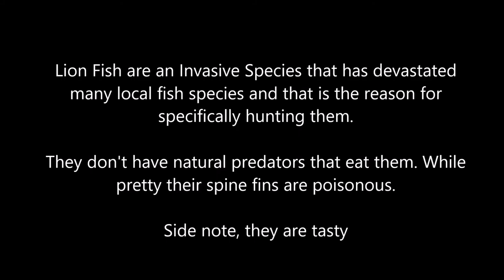SCUBA Couples Swept Away Lion Fish Hunting Stern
A wonderful Week at Couples Swept Away in Negril Jamaica
This video focuses on the Lion Fish that were removed from the waters as an invasive species. Protecting the native species through their removal.